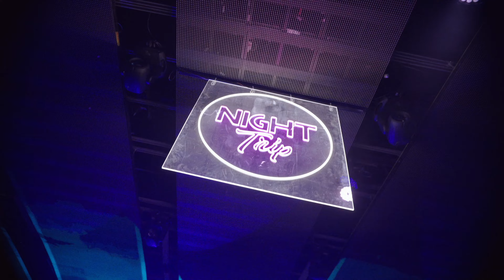Night Trip presents Joshwa LIVE at Academy LA 2024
21+